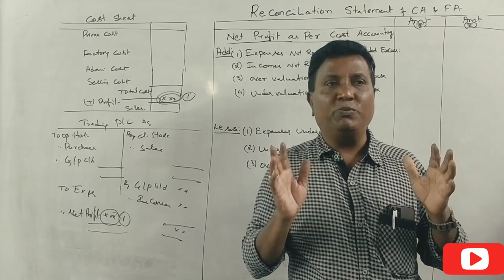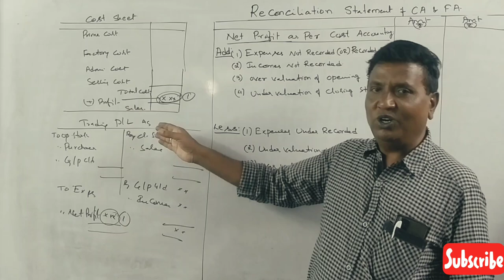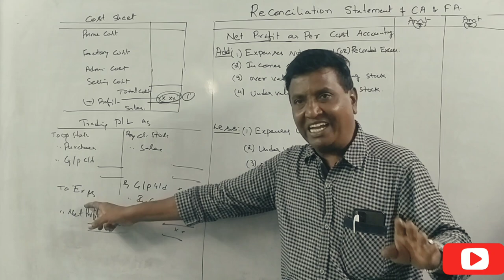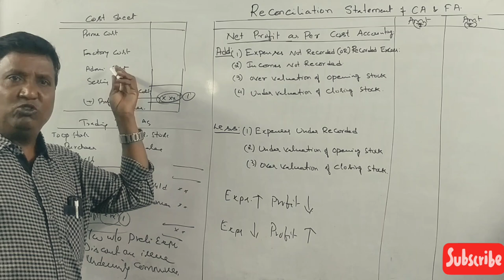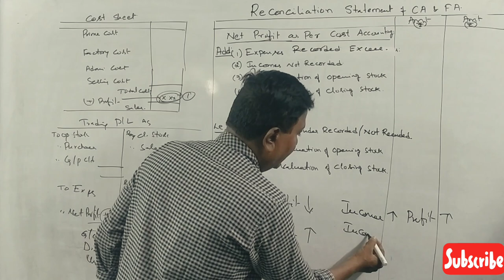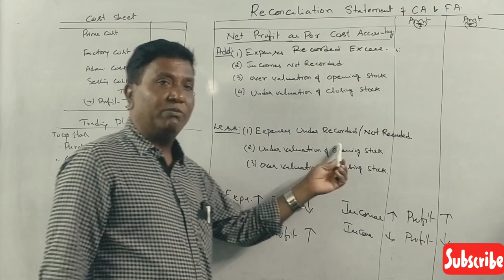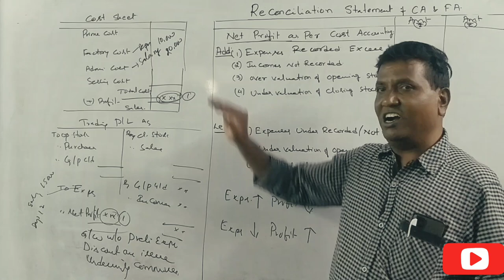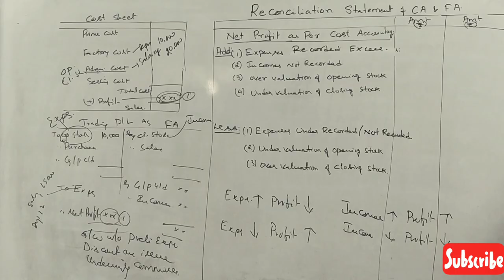Reconciliation of Cost and Financial Accounting in Kannada PART 1 - INTRODUCTION By Srinath Sir